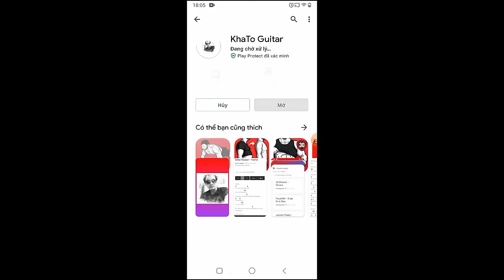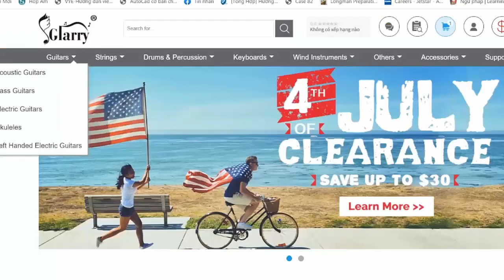One Direction - Fool's Gold | Guitar Tutorial